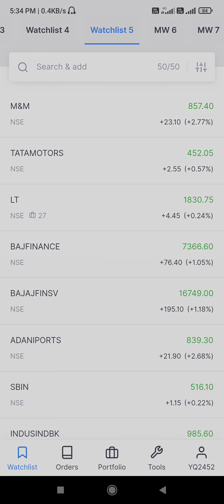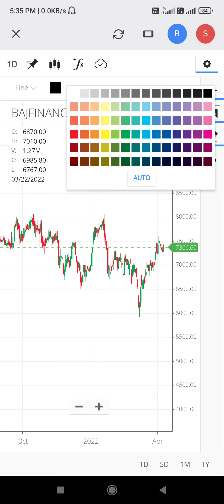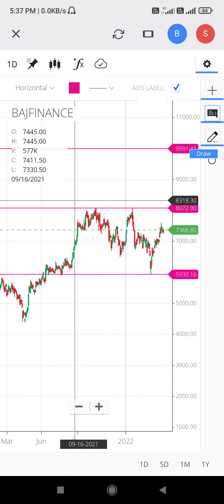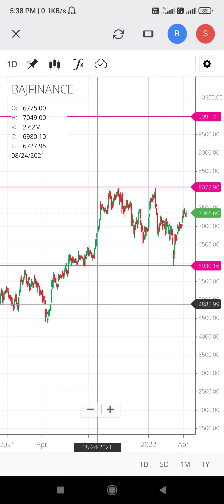यह शेयर देगा बम्पर मुनाफा माल उठालो।